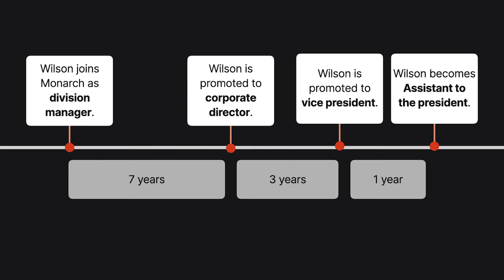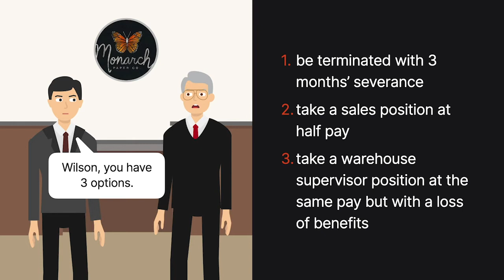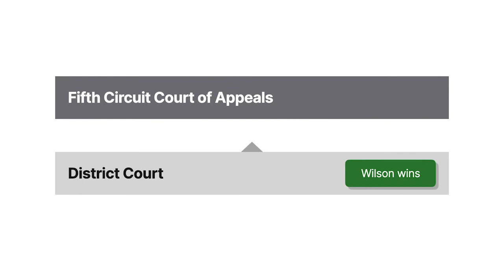Wilson v. Monarch Paper Co. Case Brief Summary | Law Case Explained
Wilson v. Monarch Paper Co. | 939 F.2d. 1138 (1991)

Bemoaning a boss, criticizing a colleague, scorning a supervisor, whining about workload. We’ve all been there. Often, these critiques simply reflect the critic’s transient crankiness. Sometimes, however, a situation is so awful that it becomes legally actionable, as the case of Wilson versus Monarch Paper Company illustrates.

At age forty-eight, Richard Wilson joined Monarch Paper Company, a subdivision of Unisource Corporation, which was a subdivision of Alco Standard Corporation. For seven years, Wilson managed Monarch’s Corpus Christi division, until he was promoted to a corporate director position in Houston. Three years later, Wilson became a vice president, and after another year he was promoted to Assistant to Monarch’s president.

The following year, Wilson managed Monarch’s largest construction project to date, completing it under budget. That year, Monarch installed a new president, forty-two-year-old Hamilton Bisbee. At the time, the company was discussing the age of the company’s management and the promotion of younger people. Bisbee and the forty-three-year-old president of Unisource, Richard Gozon, wanted to get rid of Wilson. Bisbee refused to speak to or acknowledge Wilson. Bisbee and Gozon gradually gave Wilson’s duties to other employees.

A year later, Bisbee presented Wilson with three options. Wilson could be terminated with three months’ severance, take a sales position at half pay, or take a warehouse supervisor position at the same pay but with a loss of benefits, such as bonus eligibility, a company car, an expense account, and a club membership. Wilson accepted the warehouse position, erroneously believing he would be the warehouse manager. In fact, despite Wilson having thirty years’ experience in the industry and a college degree, he was placed in an entry-level position that required less than a year’s experience. Wilson’s warehouse supervisor routinely harassed and verbally abused him, including by making and posting derogatory statements about Wilson’s age.

Wilson was assigned to housekeeping at the warehouse without any assistance. Seventy-five percent of Wilson’s workload was spent doing custodial labor.

Despite having no previous mental health problems, Wilson was diagnosed with reactive depression from work stress. Wilson experienced a psychological episode resulting in involuntarily hospitalization. Wilson developed long-term depression that required further hospitalization and electroconvulsive therapy.

Wilson sued Monarch, Unisource, and Alco in federal district court for age discrimination and intentional infliction of emotional distress, or I I E D. A jury found the defendants liable for discrimination under the Age Discrimination in Employment Act, or A D E A, and I I E D under Texas law and awarded Wilson three point four million dollars in damages. The defendants appealed to the Fifth Circuit Court of Appeals, challenging the sufficiency of the evidence and the district court’s denial of their motions for a directed verdict, a judgment notwithstanding the verdict, and a new trial.

Want more details on this case? Get the rule of law, issues, holding and reasonings, and more case facts

Have Questions about this Case? Submit your questions and get answers from a real attorney